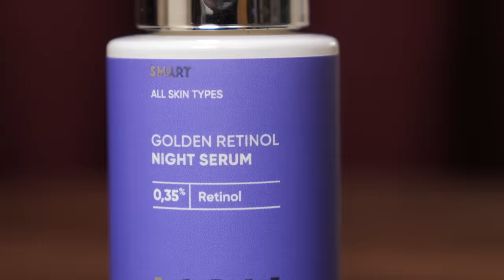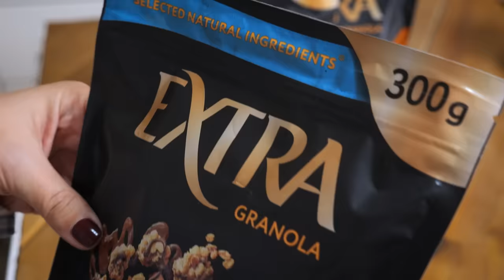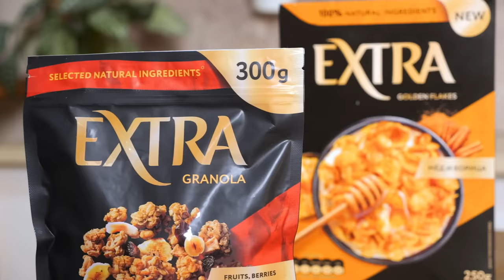Алена Шишкова — отношения с Тимати и Павлом Дуровым, воспитание дочери и проблемы со здоровьем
Гранола, печенье и хлопья Extra на Ozon и Ozon Fresh.

Первое большое интервью Алены Шишковой. Что на самом деле произошло на конкурсе «Мисс Россия»? Образ девушки Тимати, красавицы из нулевых, — что с ними не так? Щедрость Тимати — миф или правда? Знакомство, начало отношений, ревность и причины расхода с Тимуром. Как Симона Юнусова относится к Алене Шишковой и Насте Решетовой? Был ли у Алены Шишковой роман с Павлом Дуровым? Про анорексию и булимию — все ужасы РПП.

00:00 — В этом выпуске
01:22 — Про самый жесткий зажим интроверта Алены Шишковой
02:37 — «Мисс Россия 2012». Знаменитый ролик «2 минуты позора Алены Шишковой»
05:27 — «Мне написал Паша Дуров»
06:18 — Был ли у Алены Шишковой роман с Павлом Дуровым?
07:32 — «Я таких честных людей мало встречала». Единственный мужчина, о ком Алена Шишкова говорит подобное
08:24 — Кто для Алены идеальный мужчина?
08:49 — Про знакомство с Тимати
11:23 — «Я никогда у него денег не просила»
11:50 — «Он обеспечивает полностью Алису». Щедрость Тимати - миф?
12:03 — Рекламная интеграция
12:57 — «Я до него не дотягиваю». Про начало отношений с Тимати
15:28 — «У меня случилась паническая атака». Как Алена узнала, что она беременна?
16:58 — Образ девушки Тимати - красавица из нулевых. Что с ними не так?
18:29 — Правда и мифы про профессию модели
19:24 — «Это длилось несколько лет». Алена Шишкова впервые откровенно о проблемах со здоровьем
20:12 — Про анорексию и булимию. Все ужасы РПП
21:52 — «Мне казалось, что в этом нет никакой проблемы». Как люди с РПП селя обманывают
22:56 — «Я считала, что мне все завидуют, что я стройная и худая»
23:18 — В каком возрасте и как началась болезнь?
23:33 — Как окружающие реагировали на болезнь Алены
24:33 — Рекламная интеграция
27:07 — Про идеал женской красоты
27:29 — Про внешность во время беременности
28:55 — «Я перестала есть мясо и совсем упала в весе»
29:33 — «Мне хочется меньше мужского внимания»
30:02 — К кому Алена ревновала Тимати
30:51 — «Меня никто не понимал». Про давление близких и попытки помочь Алене
32:16 — «Сил жить просто не было»
32:39 — «Я расстраивалась и дальше ложилась спать». Что происходило с телом Алены после болезни?
33:13 — Рекламная интеграция
34:18 — Как круг общения Алены Шишковой сузился до 3 человек?
34:39 — Замечала ли Алиса изменения? Как дочь реагировала на то, что происходило с Аленой?
34:52 — Знакомимся с Алисой
35:19 — «Мама строгой не бывает»
35:40 — Какой Тимати папа?
36:37 — «Я могу свободно говорить по-английски»
37:18 — «Миллиард раз я хотела все бросить». Про бешеный график Алисы
39:11 — Про занятость папы: «Он теперь бизнесом занимается».
40:09 — «Мама для меня подружка». Про самый классный отдых Алисы с мамой
40:26 — Алиса — про болезнь мамы
40:43 — Когда у Алены появилась булимия?
42:49 — Про менторство Алены. Как она помогает справиться другим с болезнью
43:25 — Кто был рядом с Аленой во время лечения в клинике?
44:19 — Обращал ли внимание Тимати на худобу Алены?
44:39 — «Я считаю, что этой проблемой надо делиться». Про откровенный пост Алены о болезни
45:07 — Про тренд на трушность. Почему идеальная картинка — уже не модно?
46:20 — Зачем Алена сделала липосакцию?
48:36 — «Сейчас я принимаю себя любой»
50:11 — Что помогло Алене справиться с РПП?
51:48 — С кем сейчас живет Алиса?
53:25 — На какие кружки и секции ходит Алиса?
54:06 — Про отношения Алисы с Ратмиром
54:54 — Про бабушку Симону
55:27 — Про звездных кумиров. За кем следит Алиса?
57:22 — Про новую девушку Тимати
57:57 — «С Настей мы не общаемся и не общались». Почему не сложились отношения с Анастасией Решетимой?
58:57 — Какие отношения у Симоны с Настей Решетовой?
59:18 — Какие отношения у Симоны с Аленой Шишковой?
59:48 — Про родителей Алены
01:01:15 — Как Алена училась нравится себе?
01:06:19 — Про участие Алены в трех реалити-шоу. Зачем?
01:06:48 — Про нервный срыв на съемках шоу «Наследники и самозванцы»
01:07:57 — Свободна ли сейчас Алена Шишкова?
01:09:03 — Про бьюти бизнес Алены. Почему не получилось?
01:09:53 — Про главный источник дохода Алены Шишковой
01:10:12 — О чем Алена мечтает прямо сейчас?
01:10:41 — Идеальный день Алены Шишковой

*Рекламная интеграция Золотое Яблоко. Сертификат Золотого Яблока является лучшим помощником по мнению Надежды Стрелец
**принадлежит Мета, признана экстремистской в России